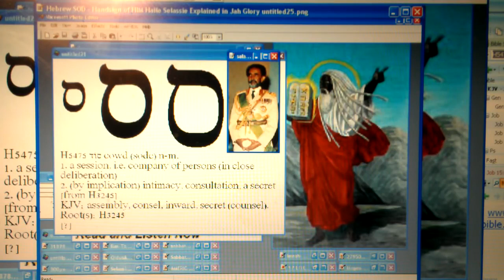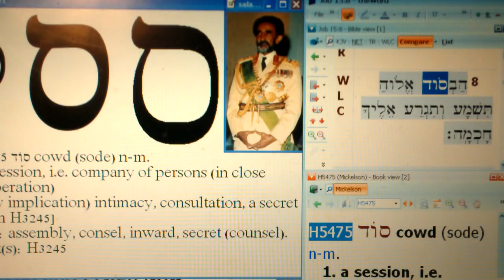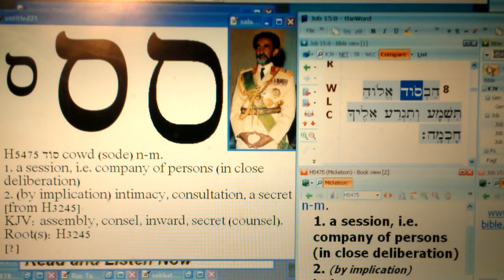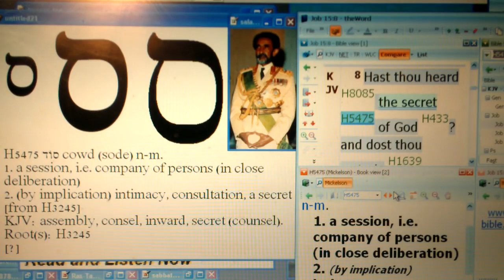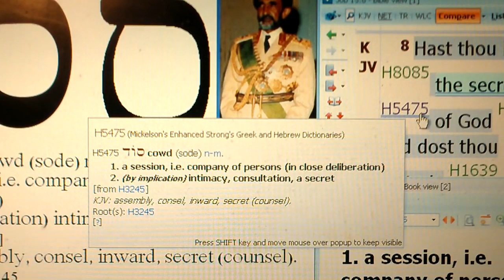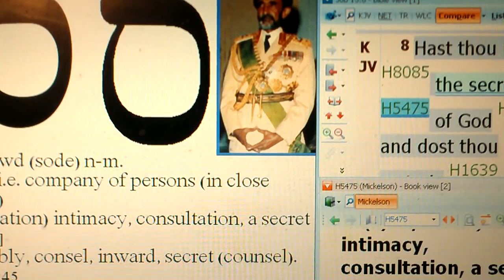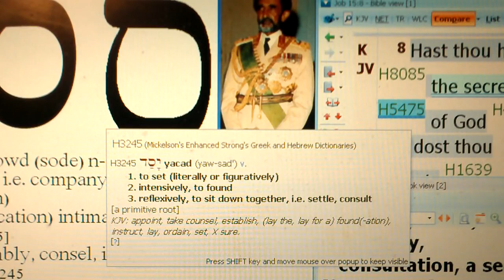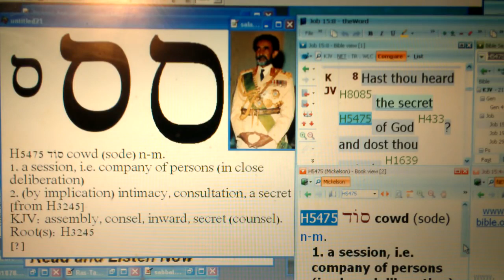Hebrew SOD Handsign Of SELASSIE I NOT Illuminati Ask Rastafari Rabbi